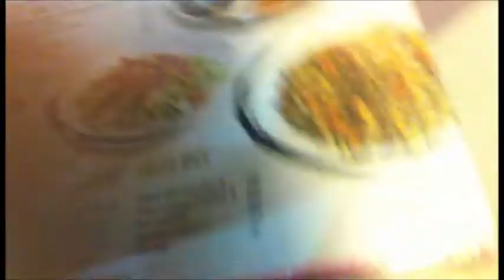VLOG - Ang Tinabas na Kilay | Micmic's Corner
I decided to film some events in my daily life so that in the future, I can look back and be able to see what happened in the past. This is going to be my moving journal.